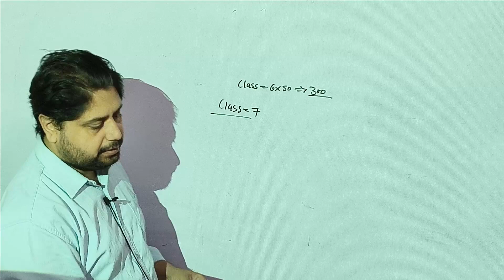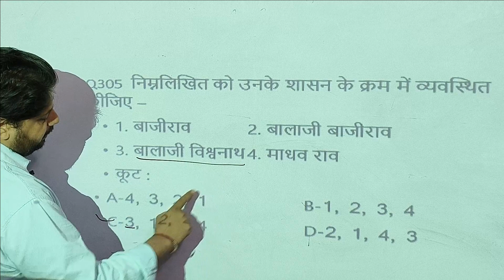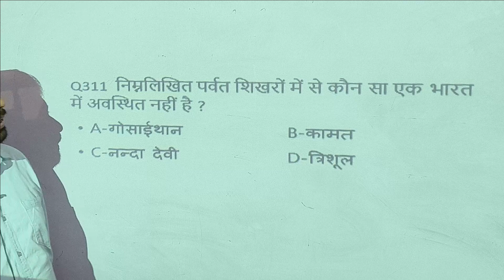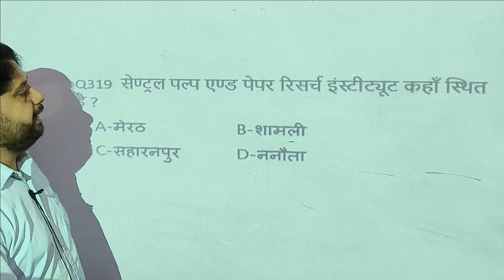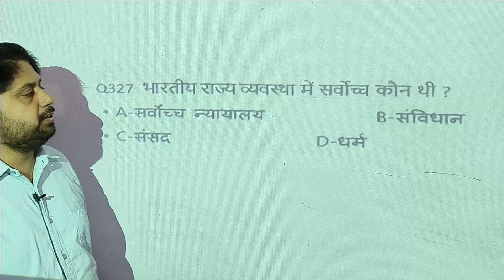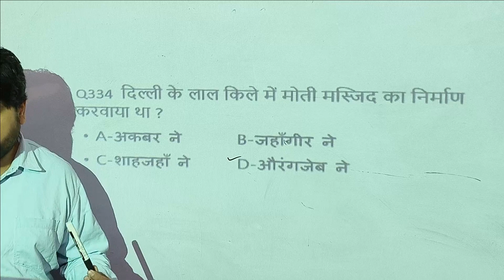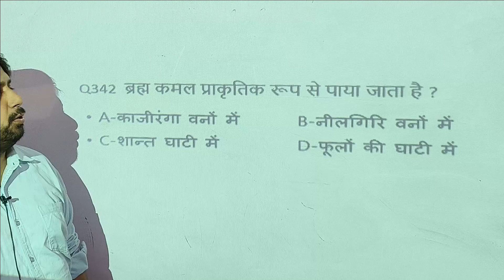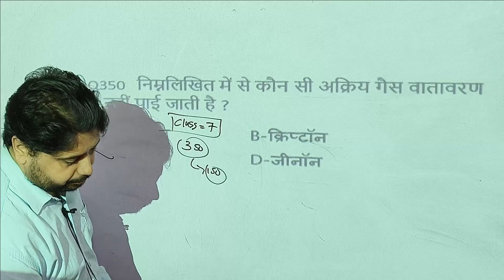up gs practice set 7